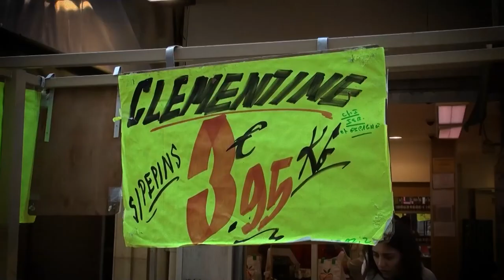Paris for First-Time Visitors | Scott and Yanling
FINALLY… after dreaming about it for so many years, you are going to Paris!  There is so much to do, and so little time.  However, with proper planning and a sense of adventure, you can experience the true essence of Paris, irrespective of budget or time frame.  All you need is a good pair of walking shoes, an Uber account and an open mind.  Let's go…
For a first-time visitor, Paris can be daunting! Narrowing down your priorities and strategizing your days will ensure a successful visit and allow immersion into the Parisian experience.

We can personally book your next trip.